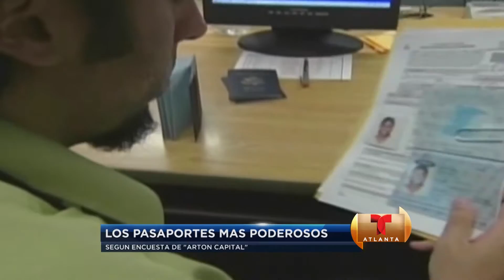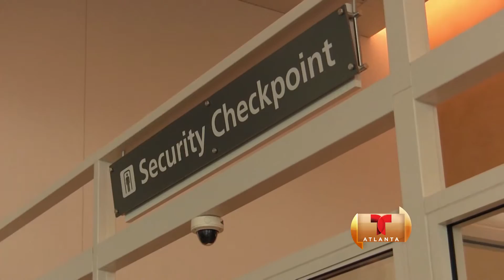Los pasaportes más poderosos del mundo